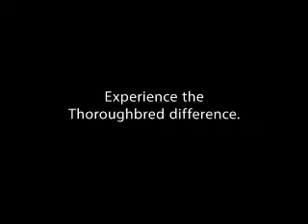2016 Ford Focus 61796 - Kansas City MO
Year: 2016
Make: Ford
Model: Focus
Trim: SE
Engine: 2.0 liter 4 Cylindercylinder FWD
Transmission: 6-Speed Automatic
Color:
Mileage: 3
Address:
8501 North Boardwalk Ave
Kansas City, MO 64154
VIN:1FADP3K20GL398760